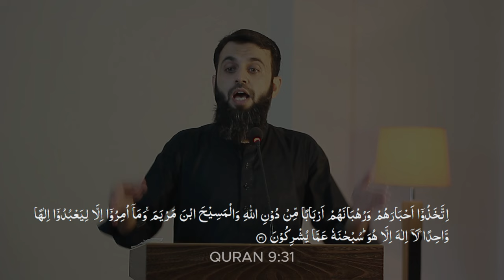Pakistani Bhi Mushrikeen Makkah Jesi Harkatein Kr Rahay Hein | Khutbah Jummah 16 Aug 2024 Part 1